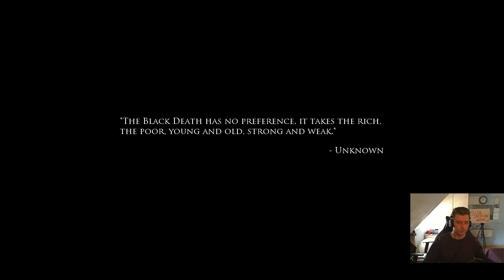The Black Death - From Start to apart #1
First video from series From start to apart.